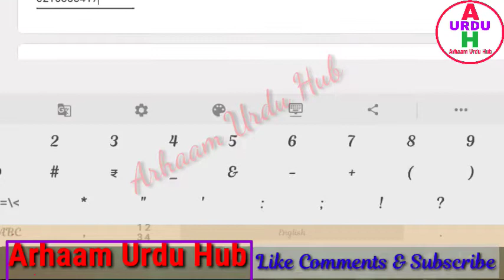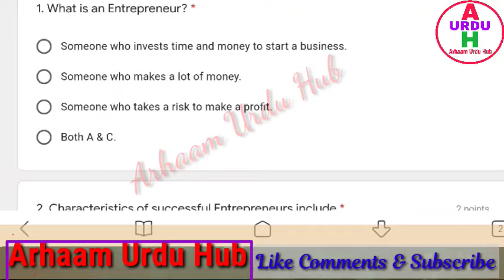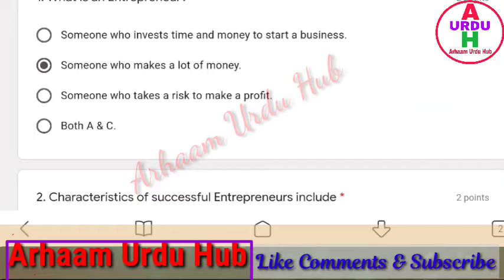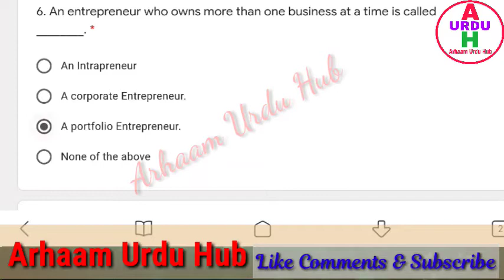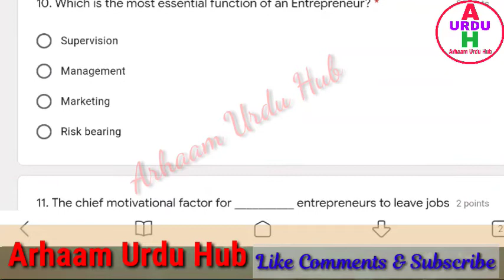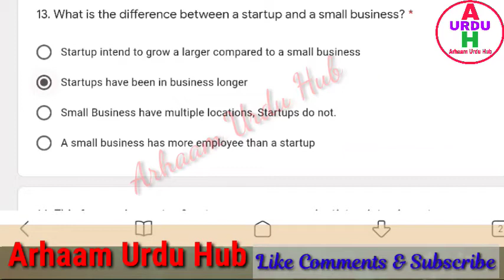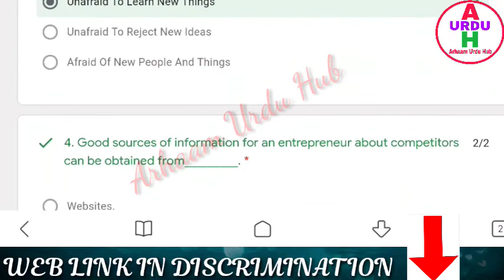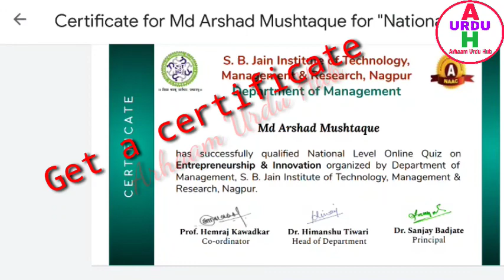Online Quiz|NATIONAL LEVEL QUIZ ON ENTERPRENEURSHIP & INNOVATION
All the participants are requested to enter their details correctly.The participant will get an e-Certificate when the score is 50% or above.

Link-